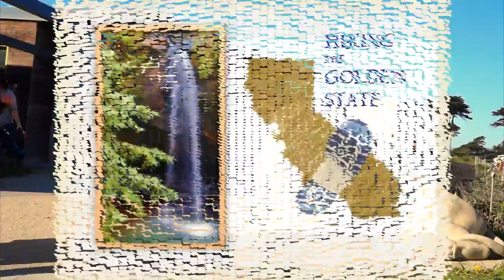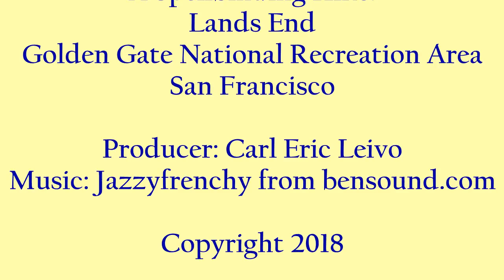San Francisco - A Spellbinding Hike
Natural forces collide with human endeavors at Lands End, the western tip of San Francisco. Hikers will enjoy endless Pacific breakers, rocky cliffs, windblown forests, & beaches strewn with ocean debris. Humanity also has made its imprint on Lands End. Visit the Sutro Baths ruins. View ships passing beneath the iconic Golden Gate Bridge.

for additional hike details.